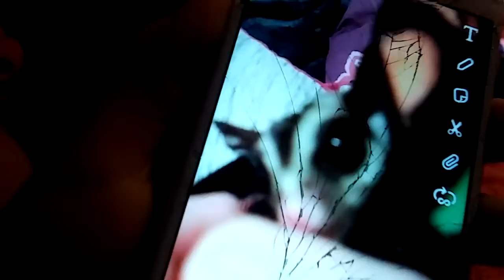The new arctic wolves pack sugar glider thunder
Sorry if its black in the bag